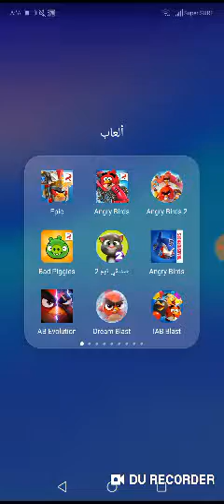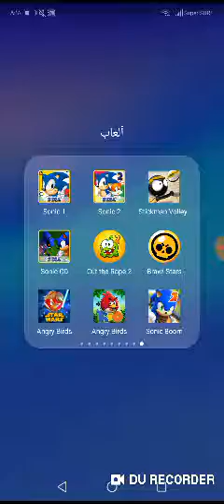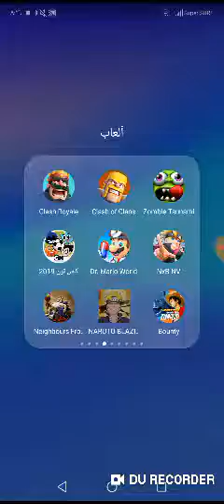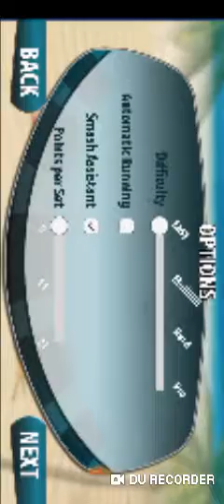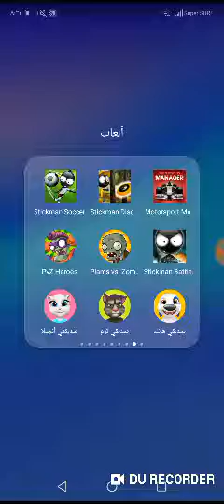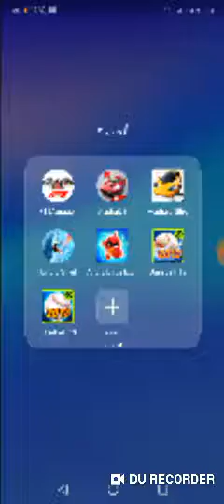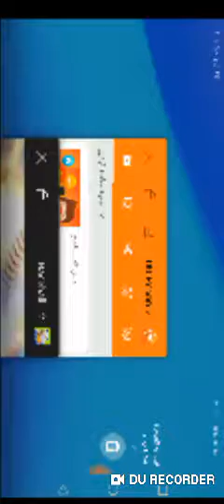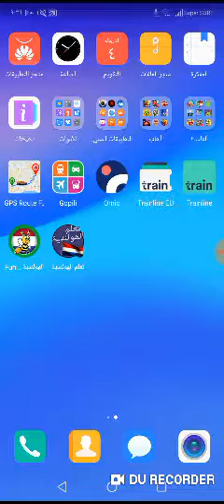خمسة برامج ألعاب الجزء سادس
أعلمكم حصول على خمسة برامج ألعاب التي تلعب فيه لكي أعلمكم أولا لعبة stickman volleyball beach ثانيا لعبة عائلة هابوس وقت لعب ثالثا لعبة خنازير سيئة رابعا لعبة dump ways to die 2 أخر لعبة baseball superstars 2012 هذا لعبة جميلة و سهلة جدا لكي أعلمكم كثير جدا أرجو أن تكون خمسة برامج ألعاب وافق لكم جزيل و الشكر